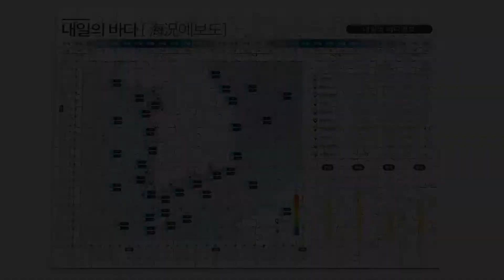[내일의 바다정보] 4월 18일 잔잔한 바다, 안개와 높은 해수면만 유의 / 해양예보 On바다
▶ 기사 원문 :
잔잔하고 평화로운
18일의 바다입니다.
안개와 높은 해수면만
유의하시면 되겠는데요.
18일 오후부터 대부분 해상에
안개가 짙게 낄 것으로 보입니다.
또, 19일까지 바닷물의 높이가
높은 기간이니까요.
서해안과 남해안은 저지대 침수 피해 없도록
조심하시기 바랍니다.

4월 18일은 음력 3월 3일로
조류가 빠르고,
조차는 큰 대조기가 되겠습니다.

이어서 고조정보입니다.
목포는 03시 43분,
인천은 06시 20분경 해수면이
가장 높아집니다.
특히, 남해안 마산과 제주 성산포는
고조 정보 주의단계에 드는데요.
해당시간에 침수피해 없도록
주의하시기 바랍니다.

다음은 09시 기준 파고와 수온정보입니다.
서해안의 물결은 0.1m이하로
매우 잔잔하고요.
나머지 해역은 0.7m이하로
낮게 일겠습니다.
수온은 서해중부앞바다에서
6도에서 9도 사이를 보여
작년 이맘때보다 차갑겠고요.
제주도는 16도 안팎으로
다른 해역에 비해 높겠습니다.

이어서 조류입니다.
석모수도는 04시 50분,
3.8노트의 세기로 흐르고요.
유향은 동북동입니다.

인천항의 항만해양지수는
경계단계입니다.
해황이 선박의 이동에
영향을 미칠 수 있겠습니다.

이어서 항행경보 정보입니다.
4월 18일 밤 9시부터 자정까지
양포항 부근에서 해상사격훈련이
실시 될 예정입니다.
항해 선박은 해당구역에
접근하지 않도록 주의바랍니다.

오는 4월 19일부터 22일까지
부산 기장군 대변항에서는
멸치축제가 개최됩니다.
봄철 기장군에서 잡히는 성어기의 멸치는
불포화 지방산이 풍부하고
살이 연한 것이 특징인데요.
먹 거리 뿐만 아니라
다양한 볼거리와 체험행사도
준비되어 있다고 합니다.
화창한 4월의 봄날,
주말가족 여행으로 다녀오시면 좋겠습니다.
이상 내일의 바다정보였습니다.